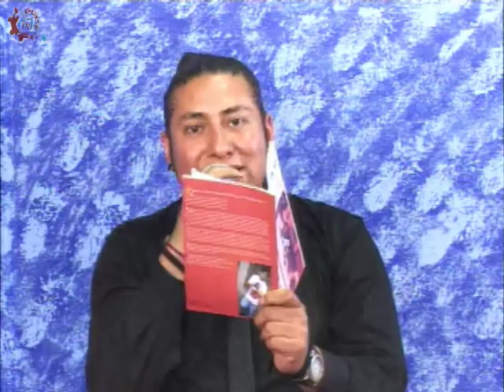20160511-CE1516/Canto y palabra/ La figura materna en la literatura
Canto y palabra. La figura materna en la literatura. Conduce: Alejandro y Mario. Fecha de emisión: 11 de mayo de 2016. Este y otros programas los puedes ver